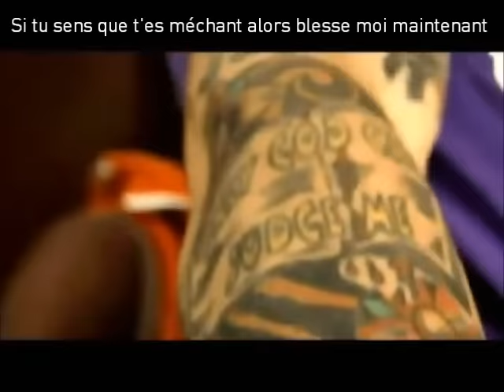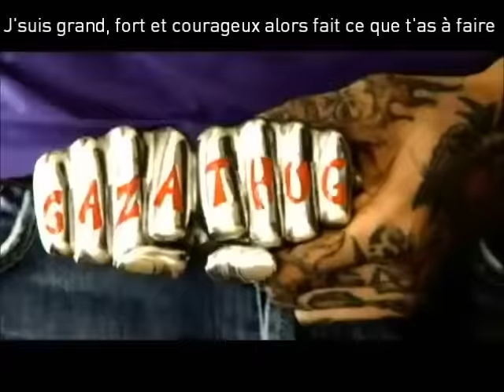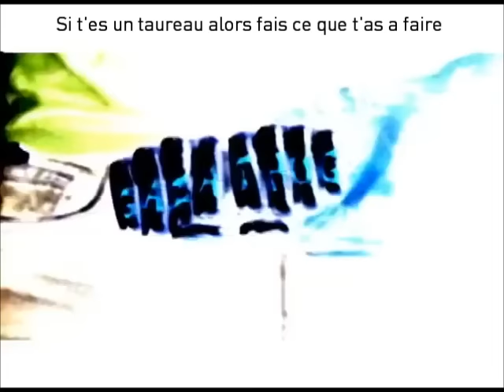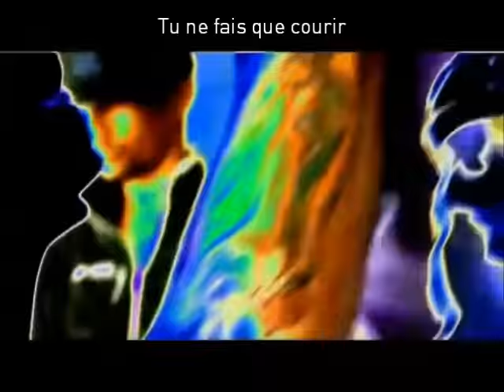Vybz Kartel - Big Bad & Brave VOSTFR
Vybz Kartel - Big Bad & Brave "Duh Weh U Wah Fi Duh"